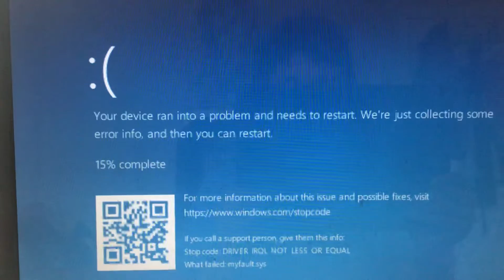Bfdia 5a has a bsod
That’s right it’s time for cake at staaaaaaaaaaaaaaaaaaaa